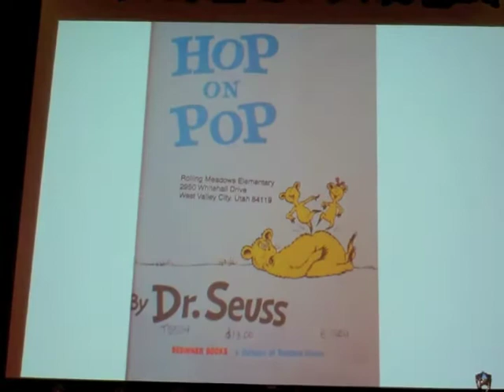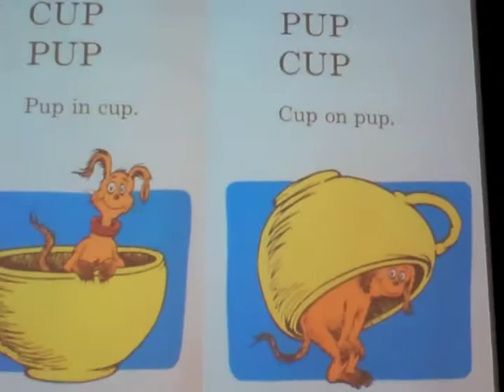Superintendent's Snapshot - March 17, 2011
Have a question for the Superintendent? Get an answer!